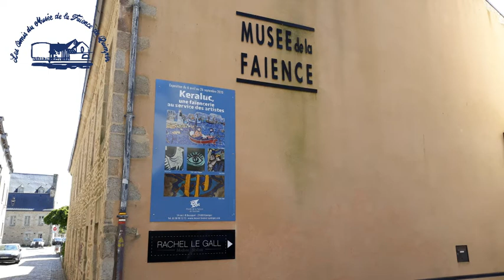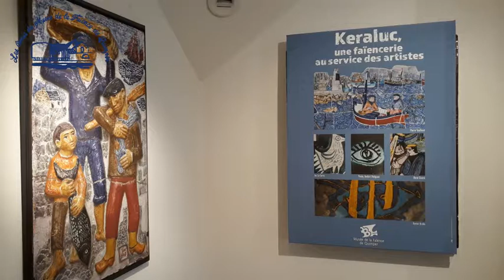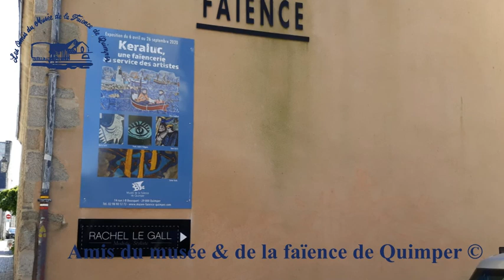Émission de RCF sur l’exposition Keraluc au musée de la Faïence à Quimper.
Le musée de la Faïence, situé dans le quartier de Locmaria à Quimper présente une exposition sur la faïencerie Keraluc, aujourd’hui disparue. De belles pièces sont à découvrir. Jérémy Varoquier nous fait la visite au micro de Christophe Pluchon.